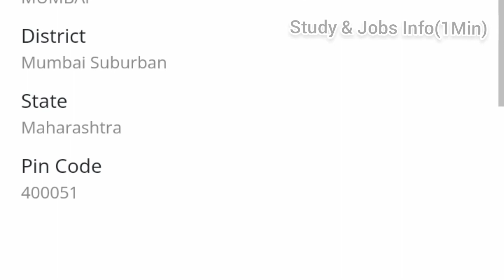12th pass Government Job ONGC,MUMBAI|ONGC MUMBAI RECRUITMENT 2022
(APPLY LINK)

ACCOUNT EXECUTIVE

40 POSTS

12TH/GRADUATE PASS

ONGC RECRUITMENT
ONGC VACANCY
ONGC JOB VACANCY
ONGC RECRUITMENT 2022
12TH PASS GOVERNMENT JOBS
12TH PASS GOVERNMENT JOB VACANCY
12TH PASS GOVERNMENT JOB RECRUITMENT 2022
12TH PASS GOVERNMENT JOB
12TH PASS GOVERNMENT JOBS 2022